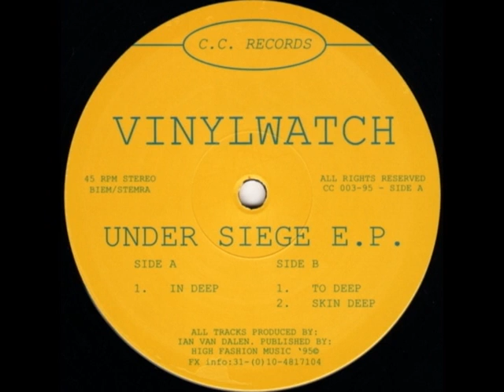Vinylwatch ‎– Under Siege E.P. / CC Records 003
B2: Skin Deep

Vinylwatch ‎– Under Siege E.P.
Label: CC Records ‎– CC 003
Format: Vinyl, 12", EP, 33 ⅓ RPM
Country: Netherlands
Released: 1995
Genre: Electronic
Style: House, Techno